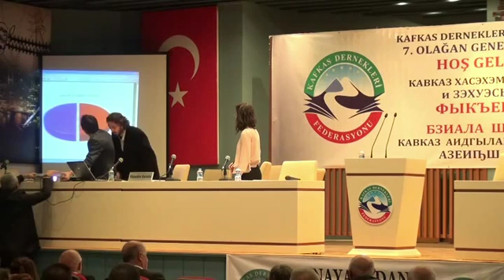KAFFED İSTİŞARE TOPLANTISI 2015-17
Murat CANLI (Ankara)
KAFFED (Kafkas Dernekleri Federasyonu) olağan genel kurulundan bir gün önce düzenlenen istişare toplantısı. 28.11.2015